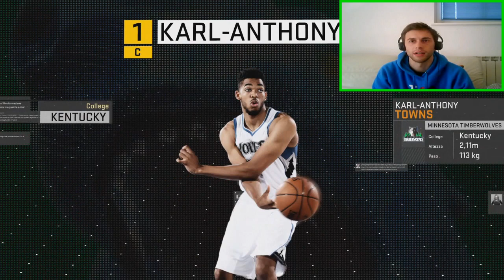NBA 2K16 My Career #8 - L'NBA DRAFT! - [ITA PS4]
Bella ragazzai, oggi viviamo insieme la serata che può cambiarci la vita! In che posizione verremo scelti??